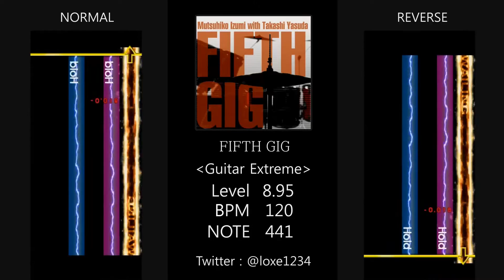[GITADORA] FIFTH GIG (LV 8.95 Guitar Extreme )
LV 8.95
BPM 183
NOTE 441